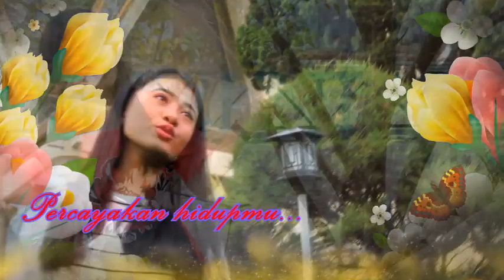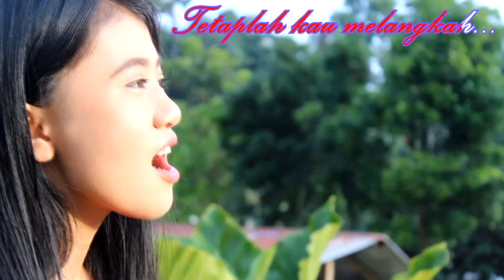05. Sofia Tambun - Ingat Janji Tuhan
Sofia Tambun adalah Putri dari Pdt. Ahab Tambun, S.Th inang br. Tobing.